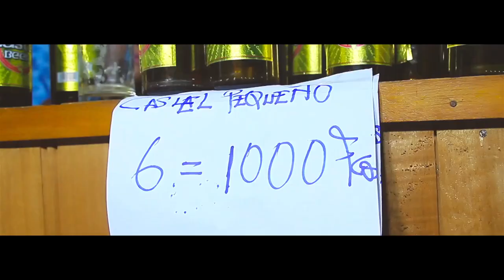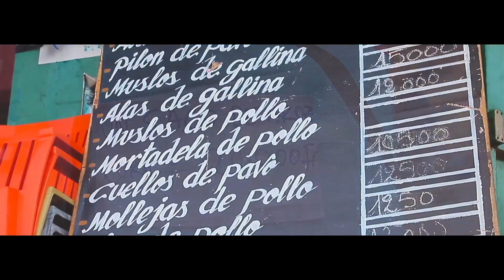Taskiel Molon ¨Guinea caro¨ - EQUATORIAL GUINEA MUSIC 2018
ARTISTA: Taskiel Molon
TITULO : .Guinea caro
PROD     : TRONS MANAGER
AÑO : .2018
CANAL  : EQUATORIAL GUINEA MUSIC 2018